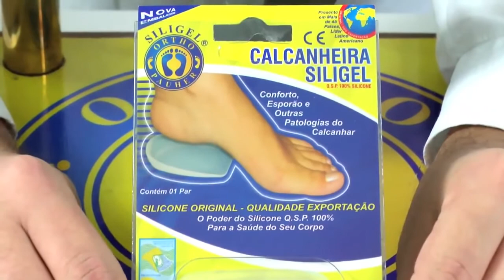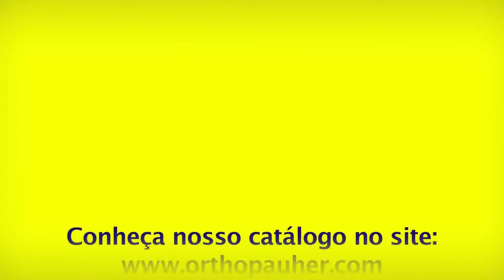Teste de Absorção de Impacto - Teste do Ovo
Linha completa de Palmilhas, Calcanheiras e Órteses feitas com Q.S.P., 100% Silicone, Gel ou outros Polímeros. Sua exclusiva formulação oferece aos produtos, características únicas de durabilidade, maciez, conforto, memória mecânica e absorção de impacto.